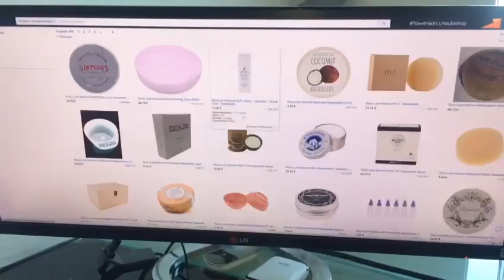EBay на русском